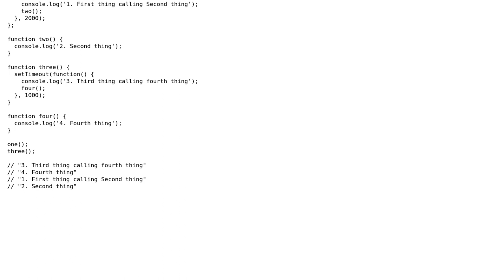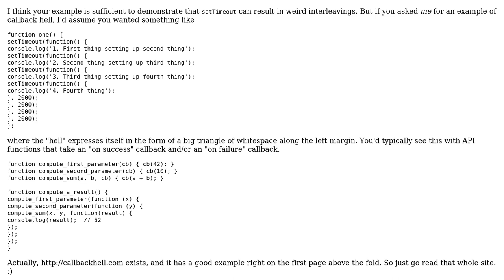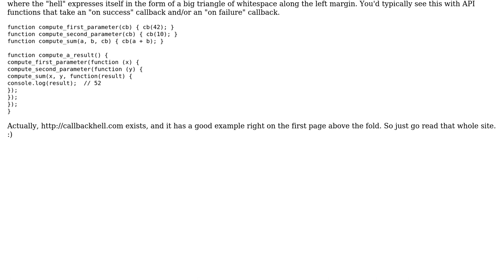Code Review: Example of Callback Hell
With thanks & praise to God, and with thanks to the many people who have made this project possible! | Content (except music & images) licensed under CC BY-SA | Music | Images & others | With thanks to user Quuxplusone user Keno user Jamal and the Stack Exchange Network Trademarks are property of their respective owners. You are responsible for your own actions.